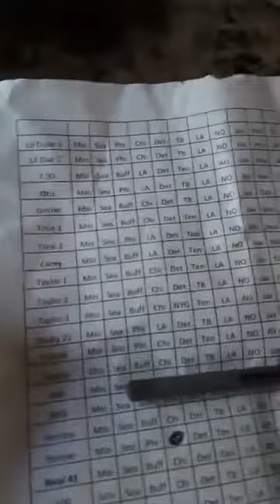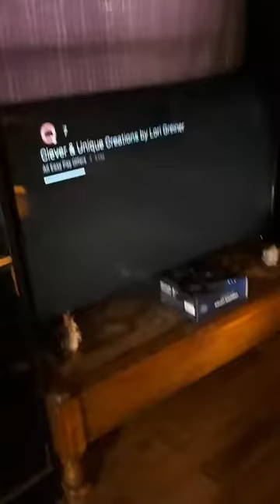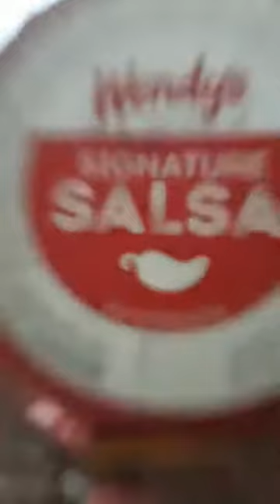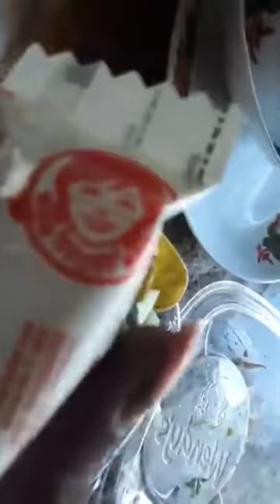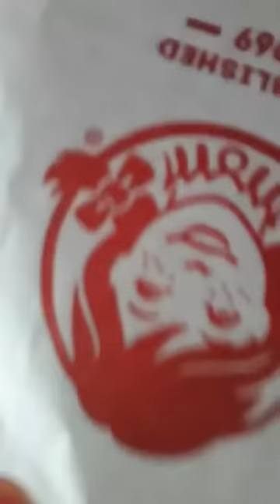Carolina Diamond productions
cash appl: $carolinadiamond77 CarolinaDiamondProductions Hey Yall A US Army soldier loving life with her service dogs and pups Just keeping it 100000 just a US Army servicemember who loves dogs dogs Just a lovely soul that loves to serve in the military by doing GODs mission to protect and serve ALL DOmestics against enemy allied NATO. much love A drama-free channel; with videos on cooking living dancing